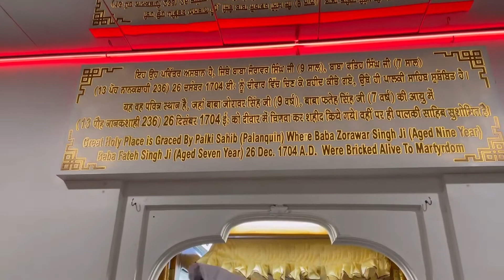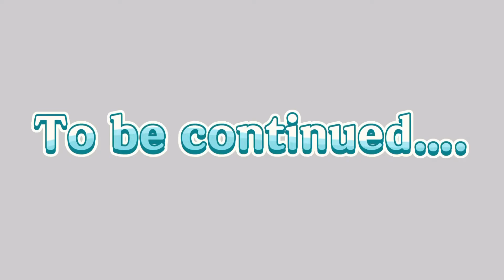Going to Kasauli | gurudwara Taran Taran saheb | Gurudwara Fatehghar Saheb , sirhand ~Pt:4 |Akvlogs